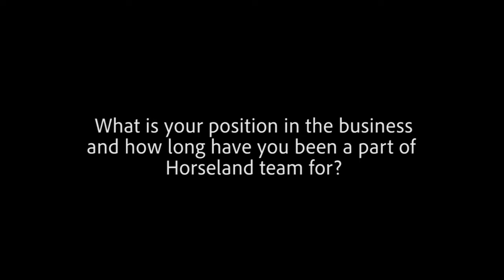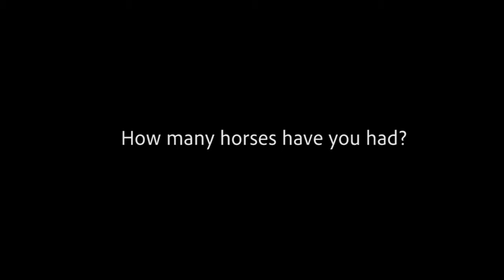Meet the Team | Justine